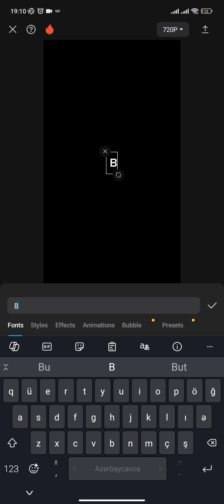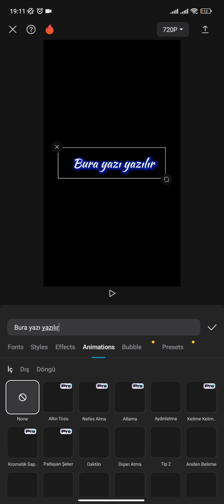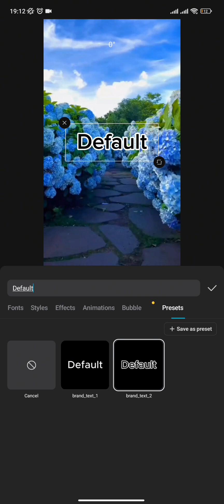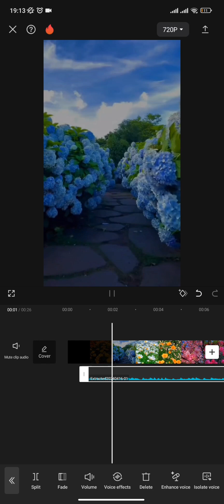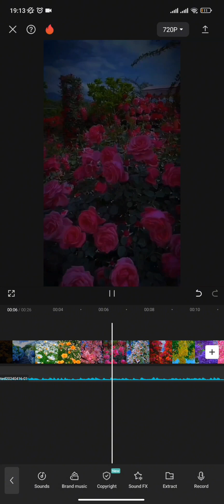CapCut video hazırlamaq